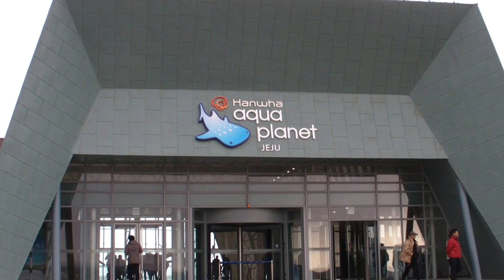제주도 한화 아쿠아플라넷(Hanwha aqua planet JEJU) 외부전경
제주도에 있는 아쿠아플라넷 외부전경입니다.
부산에는 해운대에 아쿠아리움이 있지요.
전체적인 규모는 아쿠아플라넷이 훨씬 더 커보이네요.
제주도여행 시 꼭 한번씩은 들리는 곳이죠.